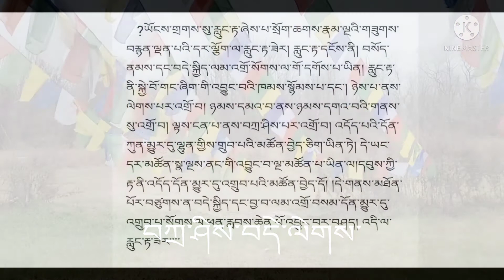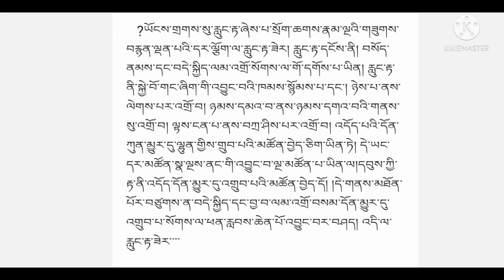my blessings day.